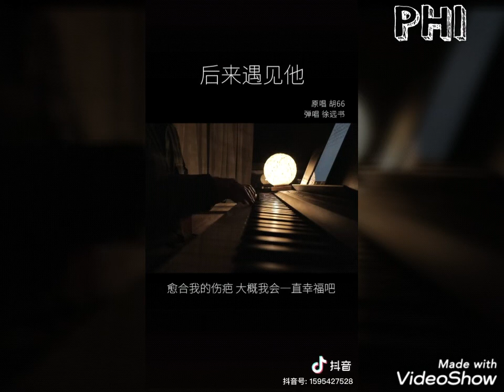Sau Này Gặp Được Người Ấy [后来遇见他] - Những Bản Cover Hay [Tik Tok China]